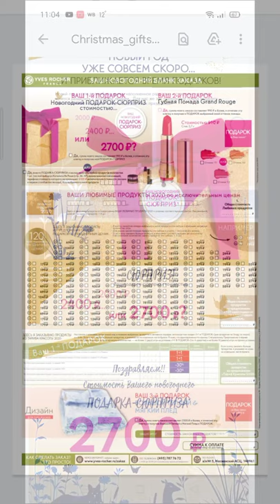YVES ROCHER НОВОГОДНИЙ КАТАЛОГ🎄🎁 БЛАНК ЗАКАЗА 9РИЖБРА13. КУЧА ПОДАРКОВ! НОВОГОДНИЕ ЛИМИТКИ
ВСЕМ ПРИВЕТ!!!
В этом видео покажу вам новогодний каталог YVES ROCHER, посмотрим бланк заказа, подарки по бланку, новогодние лимитки ив роше, праздничные наборы и шикарные цены. Каталог в картинках у меня на странице в ВК😉